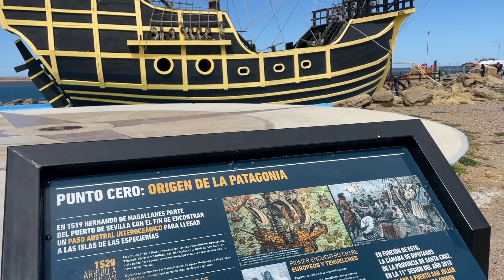ELE FOI DE SÃO PAULO ATÉ USHUAIA DE CARONA | Puerto San Julian | Ruta 3 | Paz, Amor e Viagem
E saindo da Terra do Fogo, conhecemos o Darlisson, um brasileiro inspirador que saiu da Grande São Paulo (Mauá) e foi até Ushuaia de Carona. Tudo para realizar seu sonho.
INSTAGRAM DO DARLISSON:
🚐 EXPEDIÇÕES DE MOTORHOME:
🌎 CONSULTORIAS E ROTEIROS DE VIAGEM PERSONALIZADOS:
➕ SEGURO DE MOTORHOME, CARTA VERDE E OUTROS SEGUROS:
🧢 BONÉ, CHAVEIRO E ADESIVO:
💻 EQUIPAMENTOS UTILIZADOS:
🔈 PLATAFORMA DE MÚSICA PARA VÍDEOS